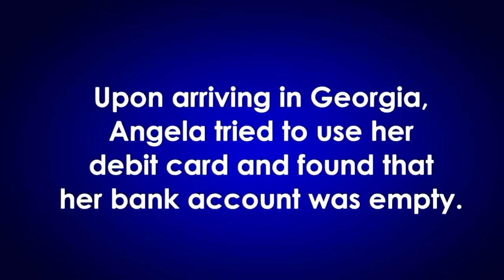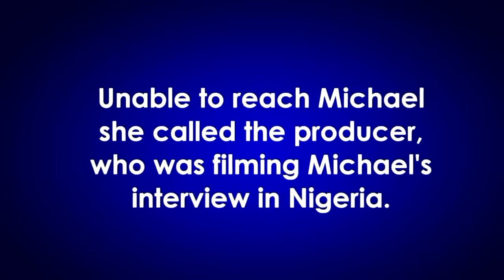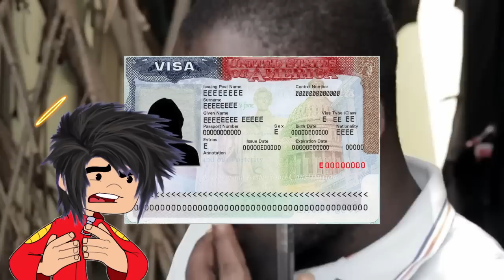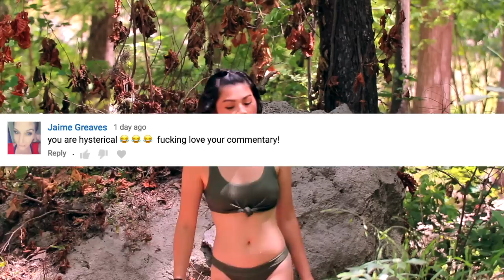Did Angela Get Scammed By Michael?! | 90 Day Fiancé - Angela and Michael